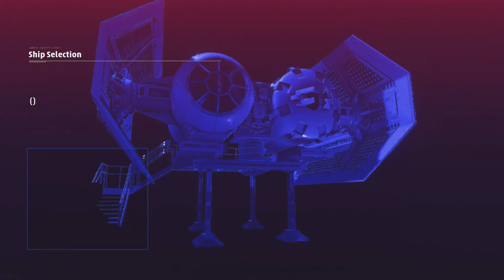Star Wars: Squadrons Gameplay Walkthrough Part 7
Star Wars Squadrons Gameplay Walkthrough Part 7 and until the last part will include the full Star Wars Squadrons Gameplay on XBOX. This Star Wars Squadrons Gameplay is recorded in 1080P 60FPS on XBOX and will include the full game, all endings and all boss fights.

Master the art of starfighter combat in the authentic piloting experience STAR WARS Squadrons. Feel the adrenaline of first-person multiplayer space dogfights alongside your squadron, and buckle up in a thrilling STAR WARS story. Compete in intense 5v5 dogfights, unite with your squadron to tip the scales in monumental fleet battles, and take off in a thrilling single-player campaign story. Modify your starfighter, and adjust the composition of your squadron to suit varying playstyles and crush the opposition. Pilots will triumph as a team and complete tactical objectives across known and never-before seen battlefields. Take control of starfighters such as the X-wing and TIE fighter.